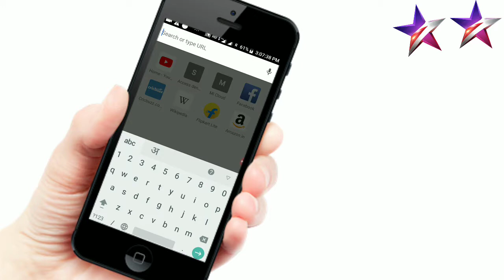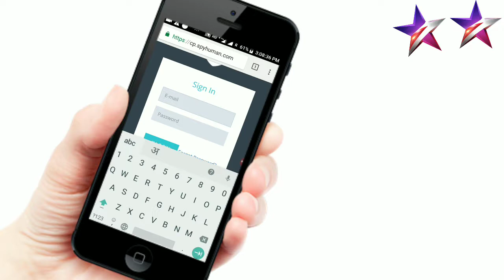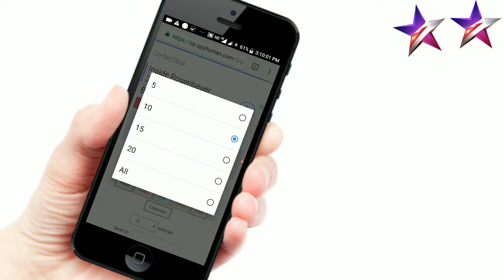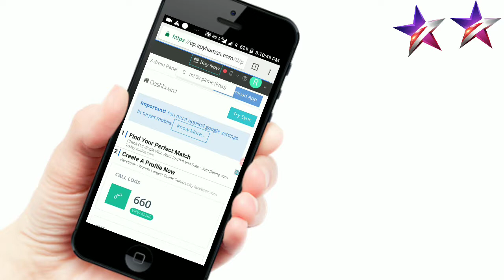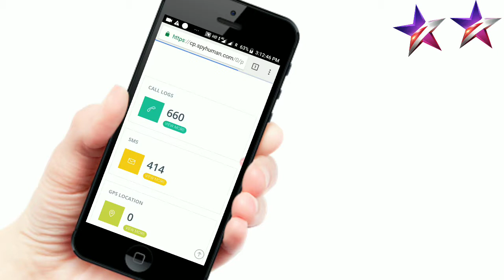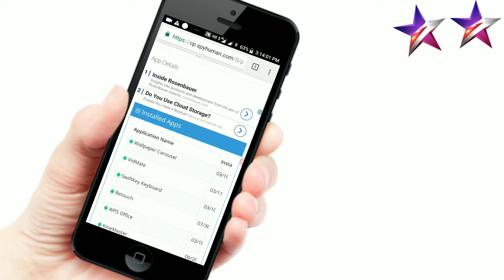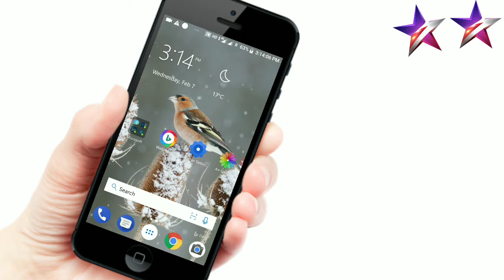How to backup All data in your mobile/ phone. किसी भी लड़की के फोन को कैसे हैक कर।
In this tutorial how to see full details of your girlfriend mobile.